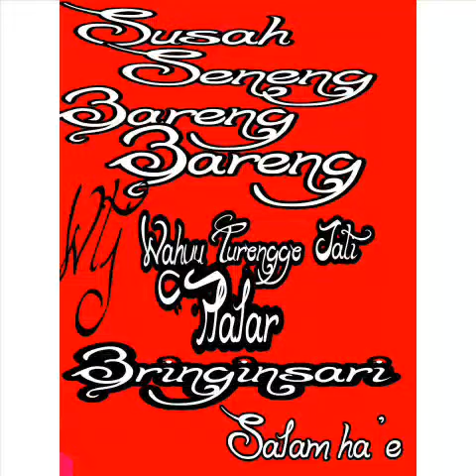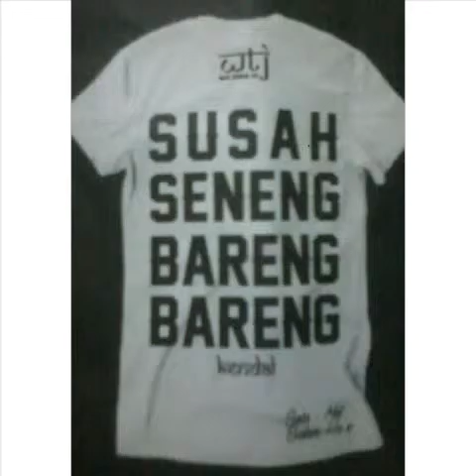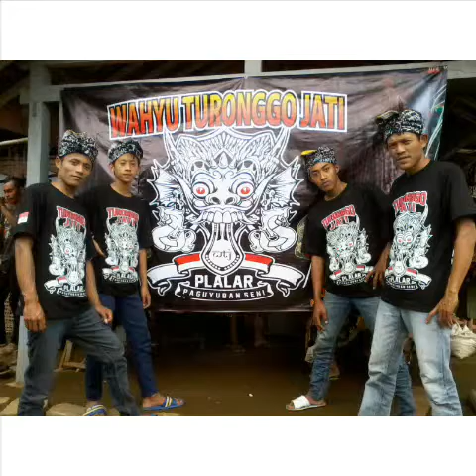wtj wahyu turongo jati plalar bringin sari